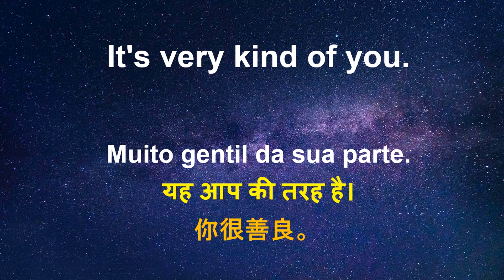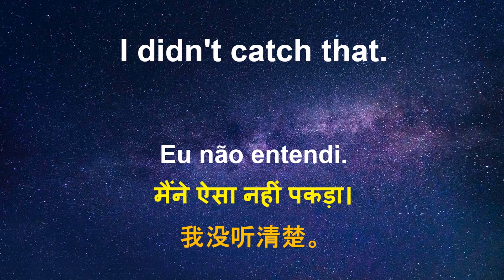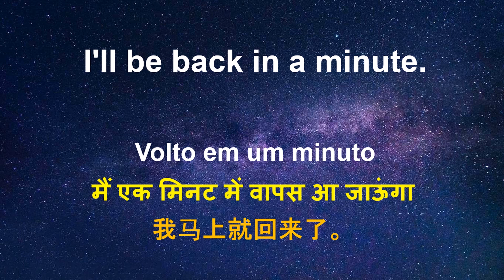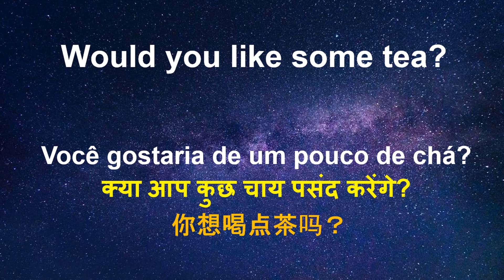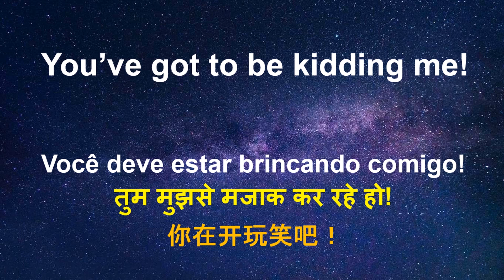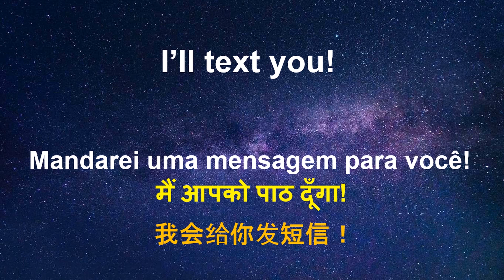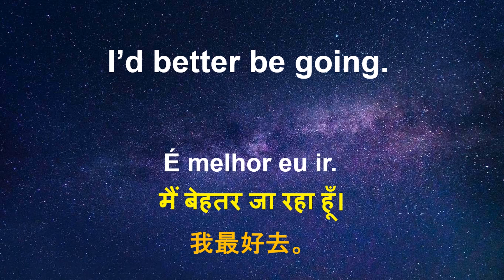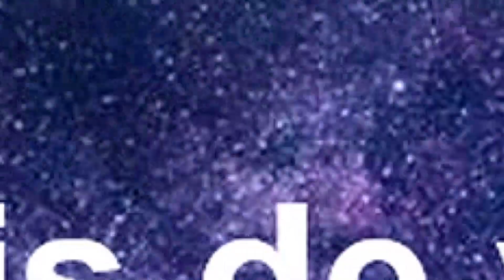30 Phrases for FAST vocabulary increase - 快速学英语 - तेजी से अंग्रेजी सीखें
Learn English phrases for free.
These 30 phrases are essential for your learning.
Repeat the sentences every day at least 3 times to memorize and use naturally!

免费学习英语短语。
这30个短语对您的学习至关重要。
每天重复句子至少3次，自然记忆和使用！

मुफ्त में अंग्रेजी वाक्यांश सीखें।
आपके सीखने के लिए ये 30 वाक्यांश आवश्यक हैं।
याद रखने और स्वाभाविक रूप से उपयोग करने के लिए हर दिन कम से कम 3 बार वाक्यों को दोहराएं!